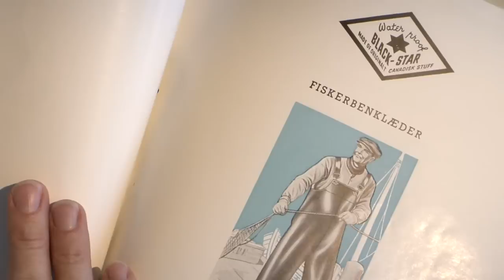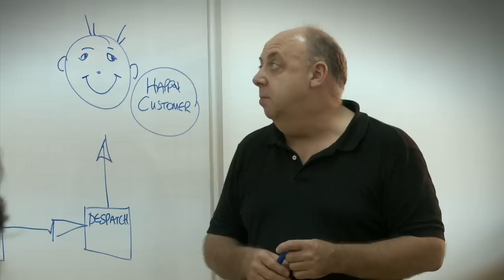Viking Rubber - Historie (Dansk)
Viking Rubber Company A/S fremstiller individuelle beklædningsløsninger af høj kvalitet indenfor arbejdstøj, regntøj, åndbar beklædning, uniformer mv. og vi ser os selv som en fleksibel samarbejdspartner, fordi vi er i stand til at imødekomme kundens ønsker til farve, snit, materiale og antal. Denne fleksibilitet gør at vi kan levere arbejdsbeklædning til mange behov og brancher. Vores hovedproduktion foregår i Vietnam hos vores datterselskab Viking Vietnam Co. Ltd, som har 380 ansatte.